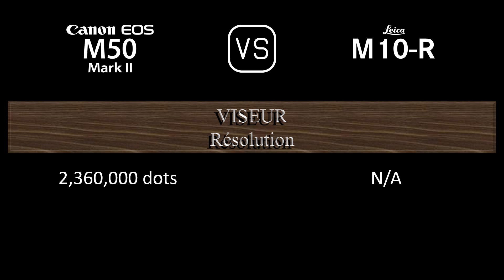Canon EOS M50 Mark II vs. Leica M10-R: Une Comparaison de Caractéristiques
Cette vidéo fournit un aperçu des fonctionnalités du Canon EOS M50 Mark II et du Leica M10-R dans une comparaison de caractéristiques (comparison of specifications).

00:24 LANCEMENT
00:32 BOÎTIER
00:41 CAPTEUR D'IMAGE
01:05 IMAGE
01:21 OPTIQUE ET MISE AU POINT
01:50 ÉCRAN
02:10 VISEUR
02:26 FONCTIONNALITÉS PHOTOGRAPHIQUES
03:27 FONCTIONNALITÉS VIDÉOGRAPHIQUES
03:43 STOCKAGE
03:47 CONNECTIVITÉ
04:16 CARACTÉRISTIQUES PHYSIQUES
04:36 AUTRES CARACTÉRISTIQUES